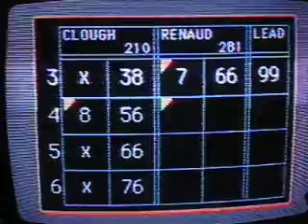Candlepin Bowler goes for triple strike part 3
Candlepin Bowling from the 1989/1990 Ch5 season